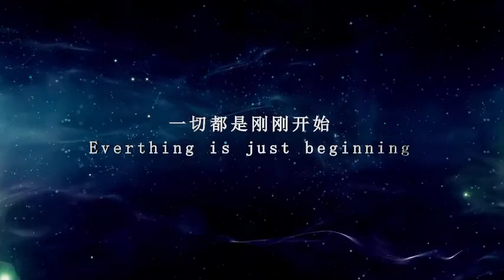爆料革命歌曲征集曲目，来稿四